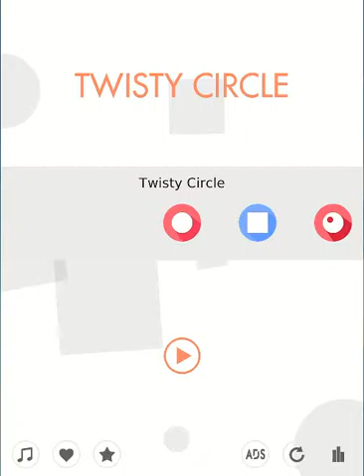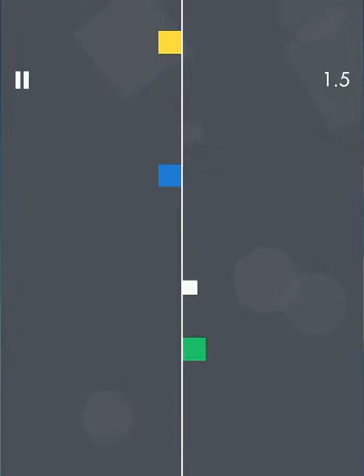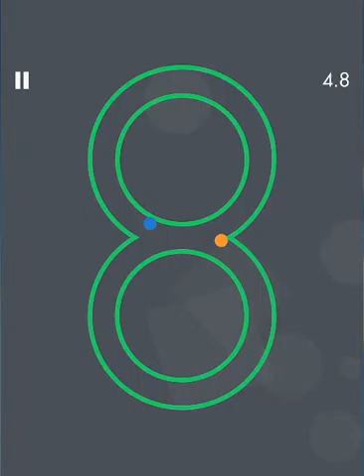Twisty Circle - Spin, Change & Stack the Coloour Switch Ball iOS Gameplay